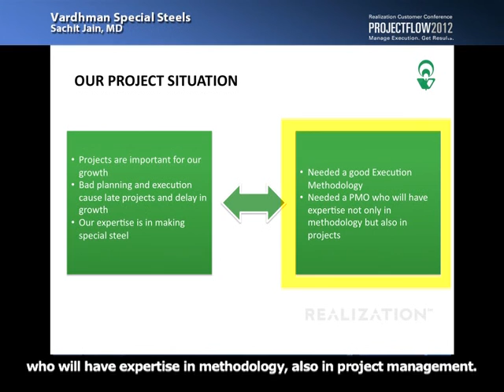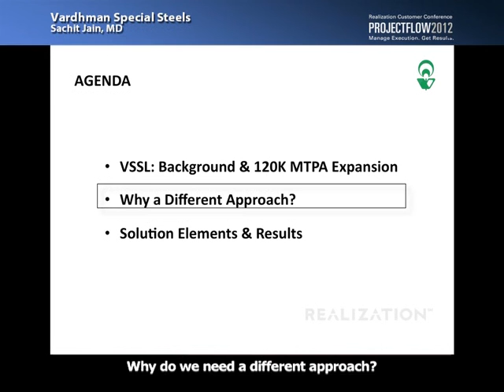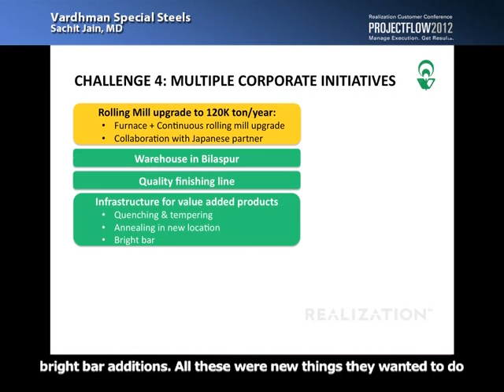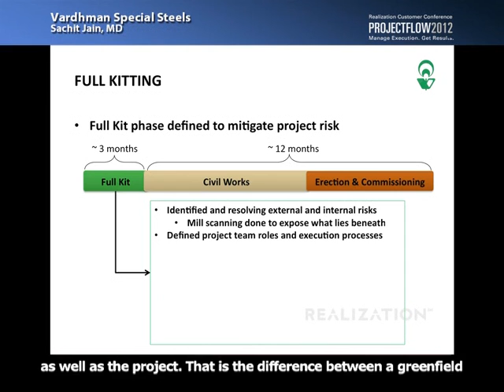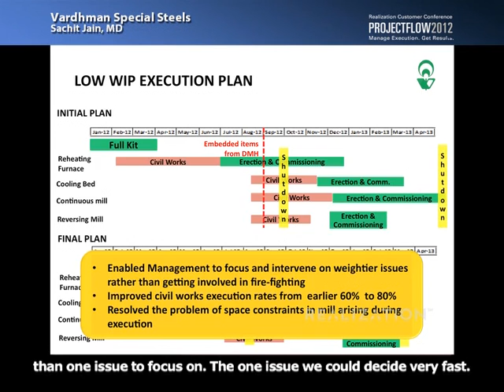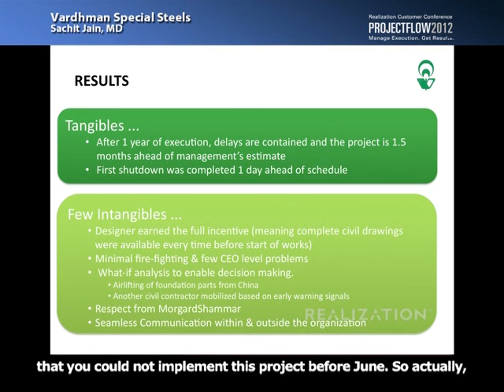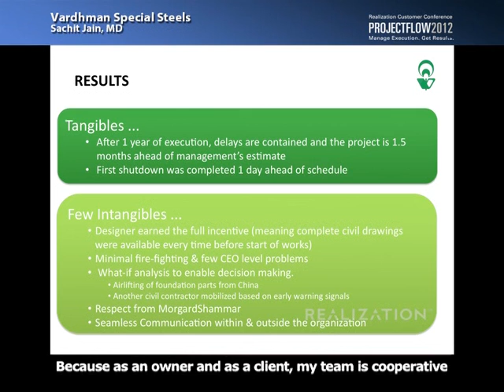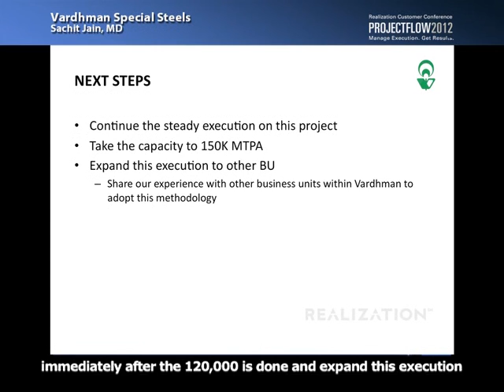Vardhaman Special Steel shares their results from working with Realization's PSO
Vardhaman Special Steel Limited
By Sachit Jain, Managing Director

Before:
-Estimated duration: 16+ months.

After:
-Projected to complete in 13 months.
-Project on time after 10 months of execution.
-10 days of shutdown on existing plant took 9 days to complete.